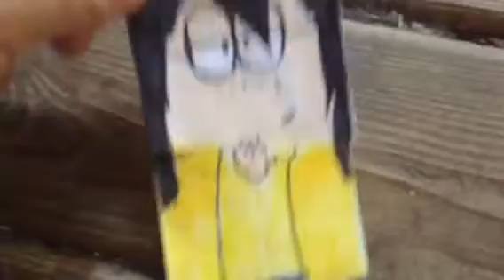Desperately Seeking Simon